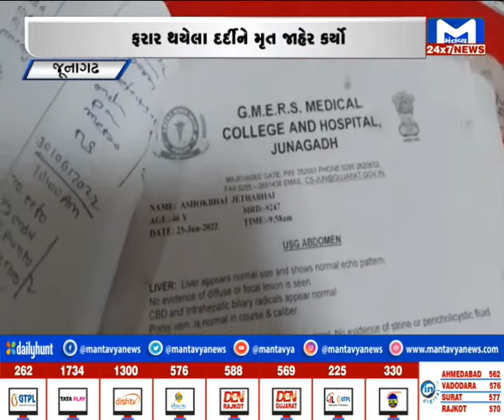જુનાગઢ સિવિલ હોસ્પીટલની ઘોર બેદરકારી આવી સામે | MantavyaNews